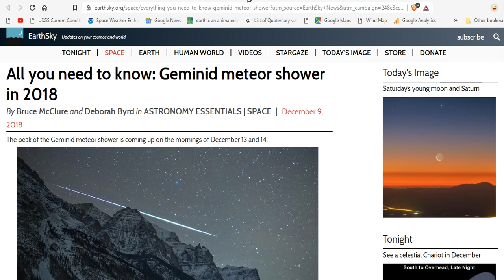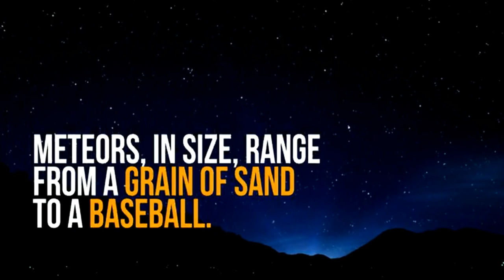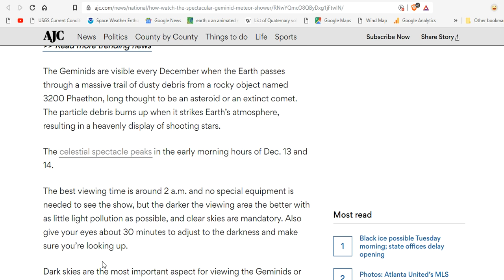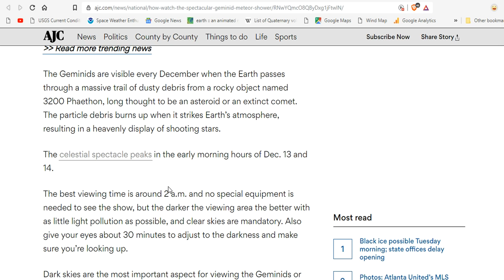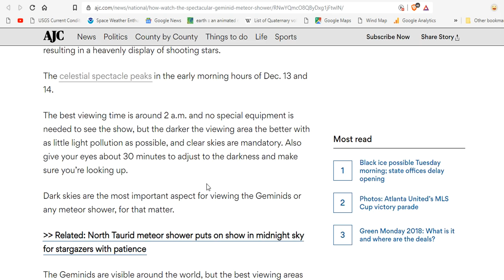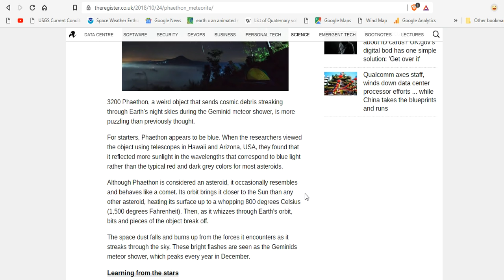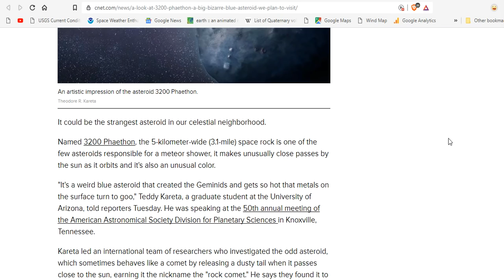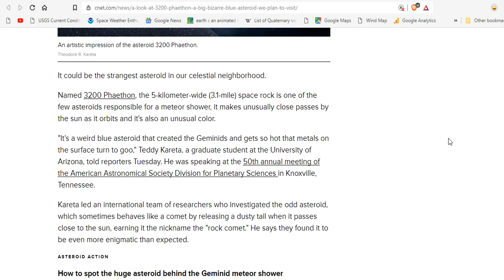Geminid Meteor Shower: A Look At 3200 Phaethon - Blue Star Kachina or Saquasohuh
The Geminid meteor shower is one of the most spectacular light shows of the year. The Geminids are visible every December when the Earth passes through a massive trail of dusty debris from a rocky object named 3200 Phaethon, long thought to be an asteroid or an extinct comet. The particle debris burns up when it strikes Earth’s atmosphere, resulting in a heavenly display of shooting stars.
It's big, it's blue, and it'll be raining down on you – it's 3200 Phaethon
A look at 3200 Phaethon: A big, bizarre, blue asteroid we plan

Bitcoin: 17NV3vtcQhRnsRnjckCcYkKVEUcnirKQ62